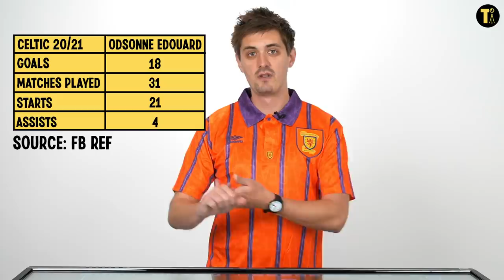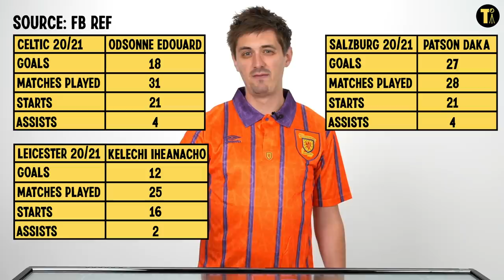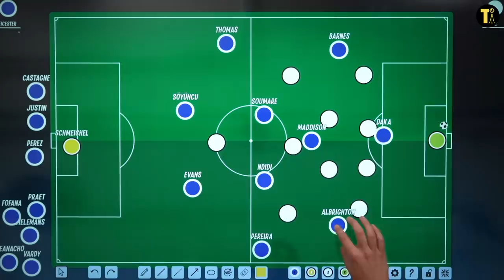Will Patson Daka Replace Jamie Vardy?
Leicester City completed the signing of Patson Daka from Red Bull Salzburg. Leicester have found it difficult in recent years to find a striker to replicate Jamie Vardy’s output. Could Daka be their man?

What kind of striker is Patson Daka? Where is he going to play? What will he bring to the team? How will he link up with Jamie Vardy? Will he be Vardy’s replacement? What does a Daka do?

JJ Bull analyses.